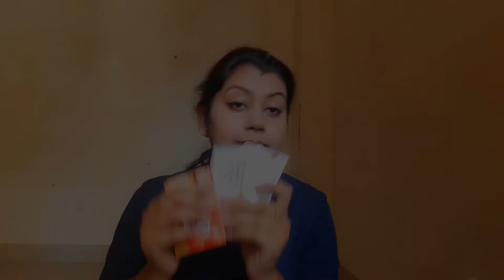কেমন করে সাজবো || Saraswati Puja Makeup Look for Married Women ||Jaipur||TheCupcake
I am a lifestyle vlogger, currently staying in Jaipur. Thanks for visiting my channel.

This video is all about creating SARASWATI PUJA makeup look for married women. This Puja is also known as BASANT PANCHAMI.

So sit back, relax & enjoy the video. & please let me know if you enjoyed this video or not.

All the opinion are my own. All the products are purchased by me. I am not an expert. Everything I share is completely based on my experience. All the content on this channel belongs to me & kindly do not copy any of this content without my permission. I hope you enjoy this video.

Love

Jyoti